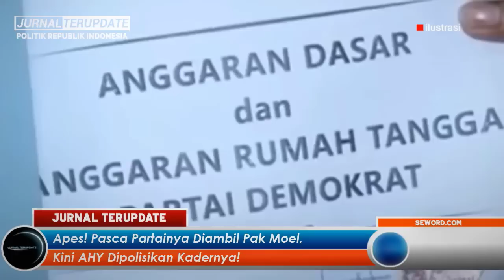KURANG AJAR🔥MEMB4BI BUTA FITN4H JOKOWI DAN MOELDOKO,AMIEN RAIS DIBERI PERINGATAN AWAL KUBU MOELDOKO❗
Terimakasih…!!